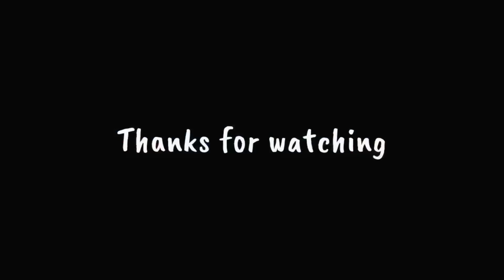Korean soft tofu soup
Korean national food Sundupu jjigae
Camping cooking